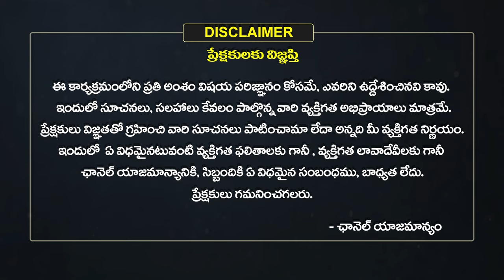Vara Phalalu | Rasi phalalu | వార ఫలాలు | Weekly Horoscope in Telugu | August 18 TO 24 | Eha Bhakthi